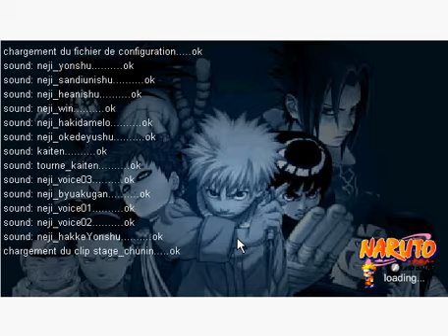Gaara flash battle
Yeah talkin bout duece bigalow during this playthrough sorry :D